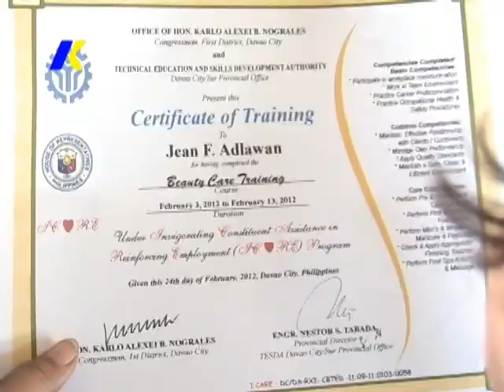Kalamboan Dala Tanan Episode 55 (Part 1)